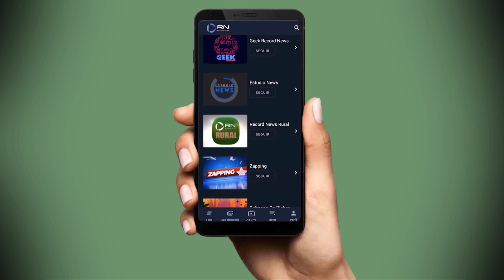Autorretrato de Frida Kahlo é vendido por valor milionário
O autoretrato 'Diego e Eu' de Frida Kahlo foi vendido pelo equivalente a cento e noventa milhões de reais. A venda aconteceu durante um leilão, em Nova York.